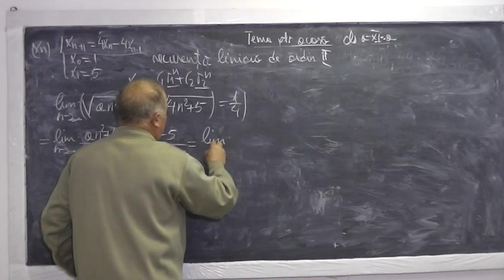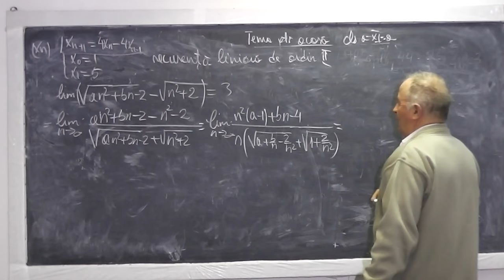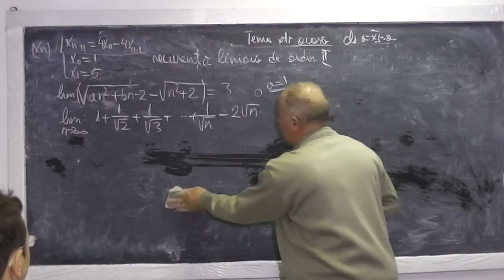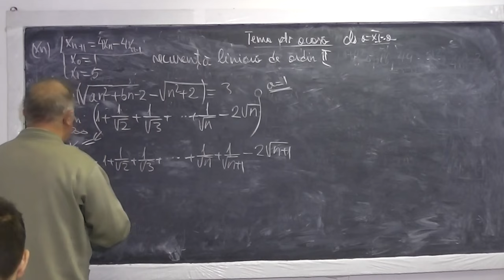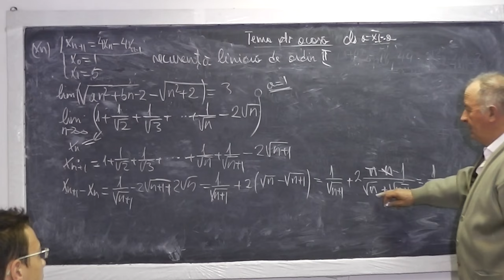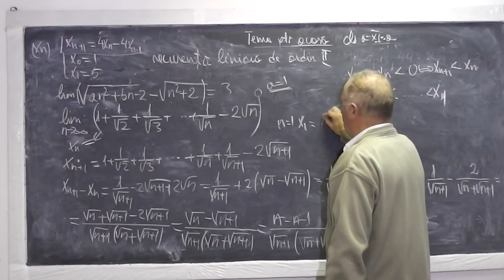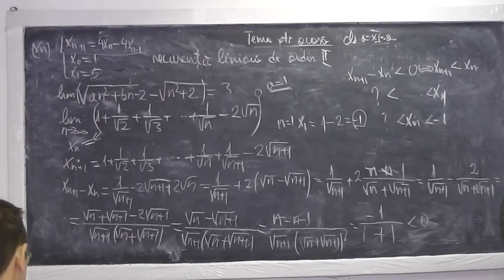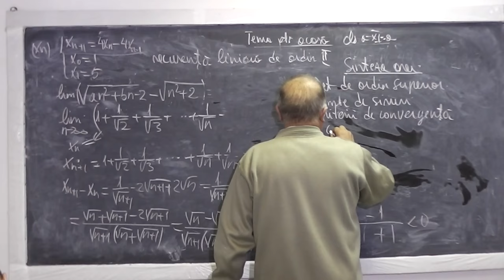2/2 Lectia 729 - Determinanti de ordin superior Siruri si criterii de convergenta Limite - Clasa 11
Aceste lectii sunt sustinute de voi si daca va sunt utile, as aprecia un Like si Share - In aceasta lectie de matematica pe care o puteti vedea in direct si pe ne ocupam de tema pentru acasa la clasa a XI-a. Din cuprins: Determinanti de ordin superior, Limite de siruri, Criterii de convergenta (raportului, radacinii). Daca lectia va este utila, as aprecia un Share si Like - VIDEO MATEMATICA cu Proful Online sau cautati pe Google: profu online Ioan Ursu

- 1/2 Lectia 729 - Determinanti de ordin superior Siruri si criterii de convergenta Limite - Clasa 11
- 2/2 Lectia 729 - Determinanti de ordin superior Siruri si criterii de convergenta Limite - Clasa 11
- Lectia 729 - Determinanti de ordin superior Siruri si criterii de convergenta Limite - Clasa 11